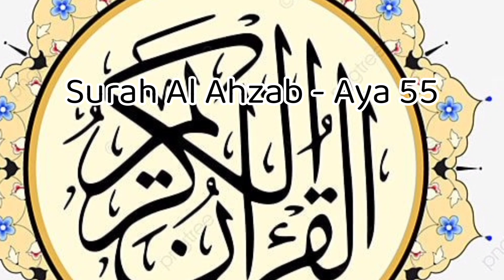آن الله وملائكته يُصَلُّونَ عَلَى النَّبِيِّ ياأيها الذين آمنوا صلوا عليه وَسَلِّمُوا تَسْلِيمًا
Fares Abbad